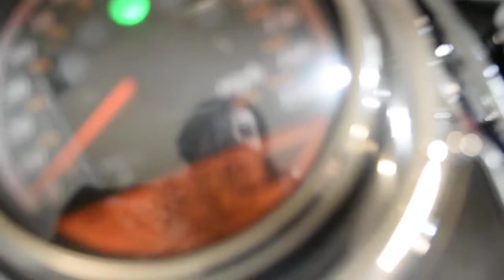2008 Suzuki Boulevard C109RT | Used motorcycle for sale at Monster Powersports, Wauconda, IL